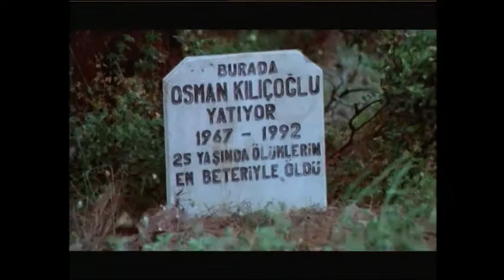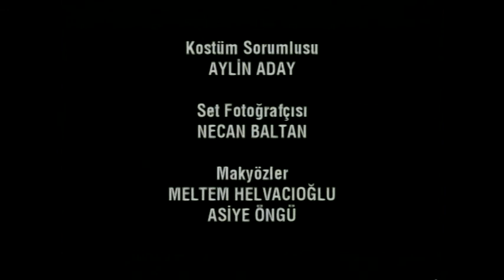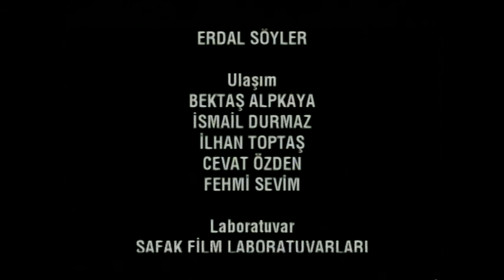Yıldıztepe 2000 Özge Özberk,Ozan Güven,Uğur Polat,Uğur Uludağ,Demet Hayran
Bosna’da savaş oldugu yıllarda,Sevgi ailesi tarafından Türkiye’deki akrabalarının yanına gönderilir.Pekte hoş karsılanmayan Sevgi,akrabaları arasındaki huzursuzluga ve gerginlige anlam veremez.Bu sırada evin büyük oglunada aşık olur.Ancak geceleri cıglıklar duymaya başlayınca herşeyi bir kenara bırakır ve bunun sebebini arastırmaya başlar.İyi seyirler…